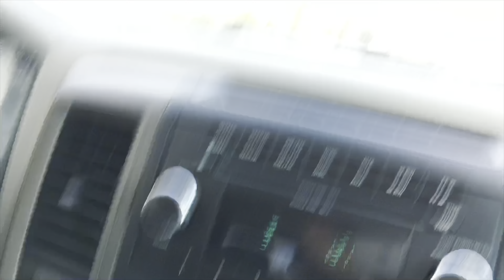Cómo me fui a caer en la nieve ver para creer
Hola hermosas y bonitas amistades espero se diviertan con nosotros aquí en mi canal este blog fue mi primera vez que me cai y fue chistoso 😆 les comparto aquien mas le apasado comenten saludos y mil bendiciones y muchas gracias  🥰🙏👩‍❤️‍👩